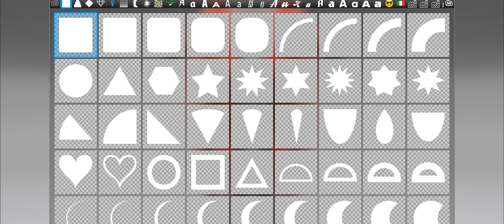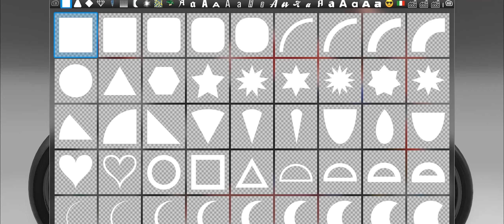RIDE 4 - Yoshimura SERT Motul 2021 (Livery Editor)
Uplay : whatthevic
Origin : whatthevic

Bike : Suzuki GSX-R 1000R
Name : YoshimuraSERT21
Tag1 : Replica
Tag2 : Race

 *PC VERSION*